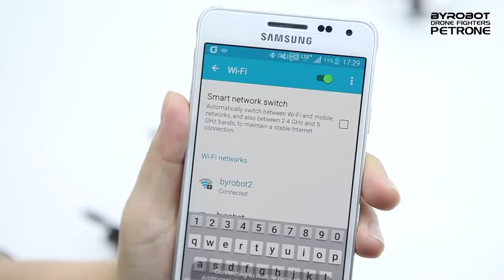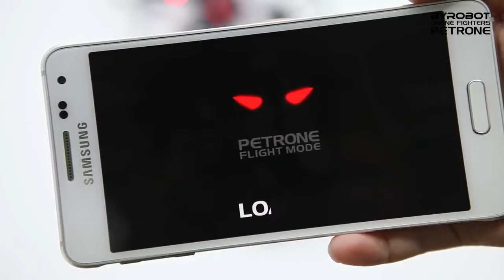페트론 V2 FPV키트 Wifi 연동 방법 안내